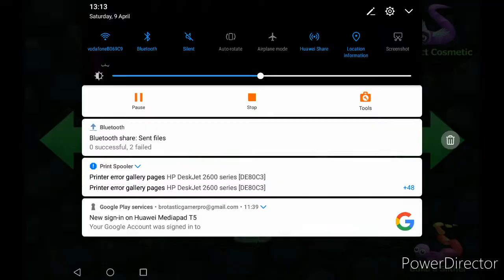slither 5000 score